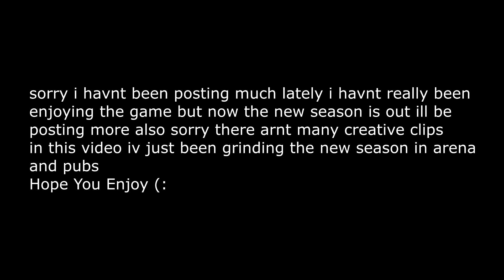I'll Be Fine